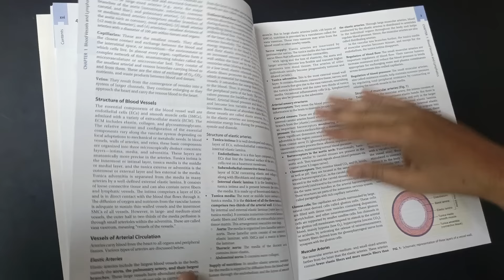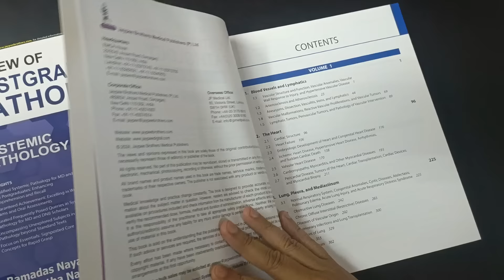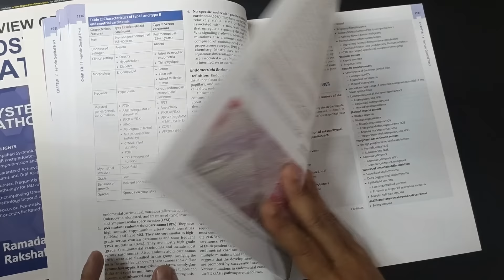Review of Postgraduate Pathology (Systemic Pathology) 1st Edition 2024 By Ramadas Nayak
review of postgraduate pathology systemic pathology by Ramadas Nayak ISBN 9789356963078